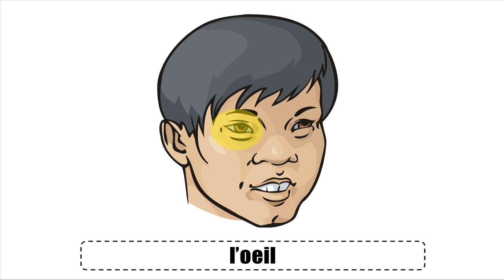Вивчаємо французську # Vocabulaire # Le visage #3